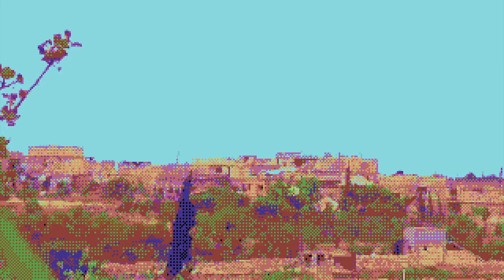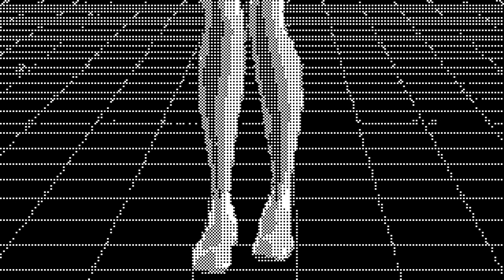Pleasure Model -- Prism Riot (Version)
Pleasure Model - Update 1.1
Dalmata Daniel ‎– DD005
2017, Hungary
Video made by Máté Fillér (aka Miller Fate)